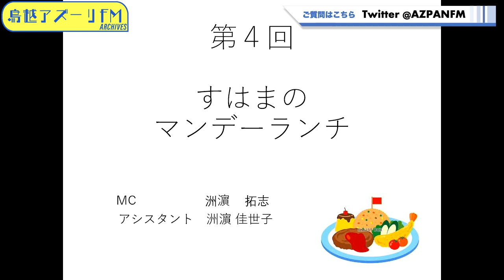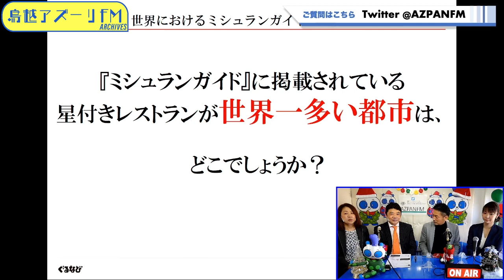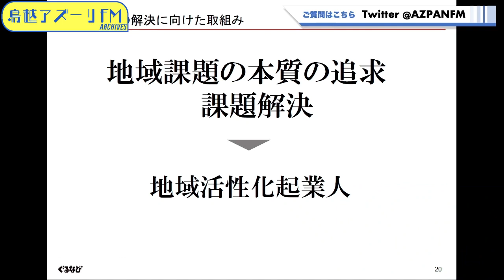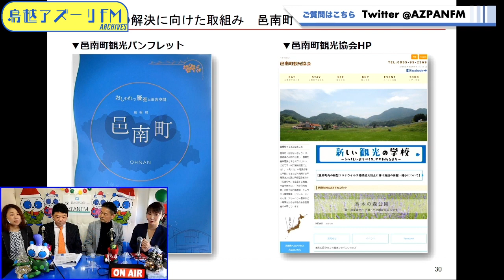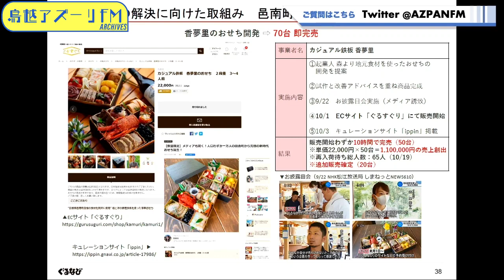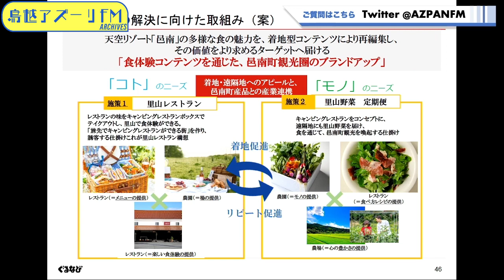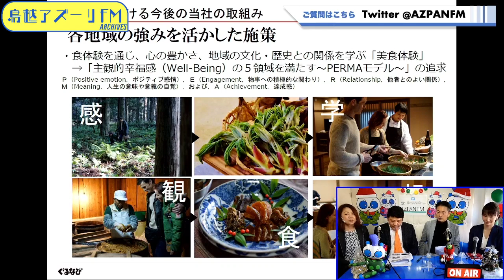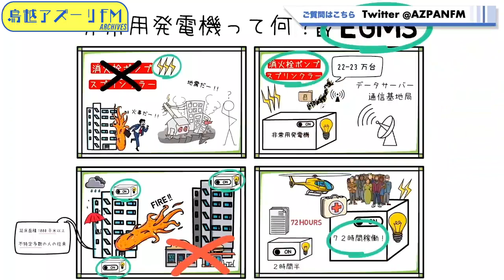2021年12月20日配信 すはまのマンデーランチ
MC：すはま拓志
サブMC：洲浜佳世子
ゲスト：西原史郎、森里佳